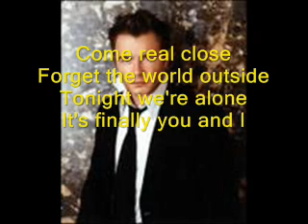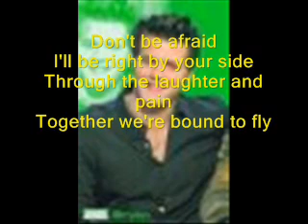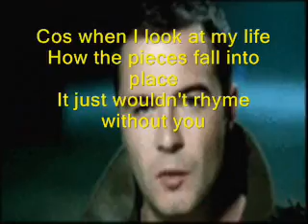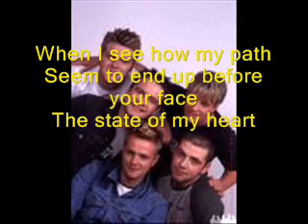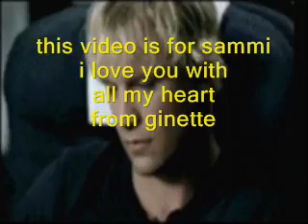written in the stars